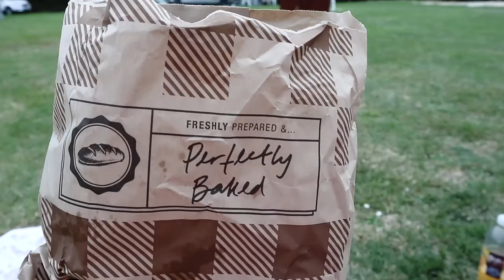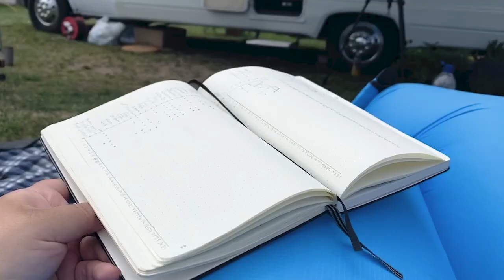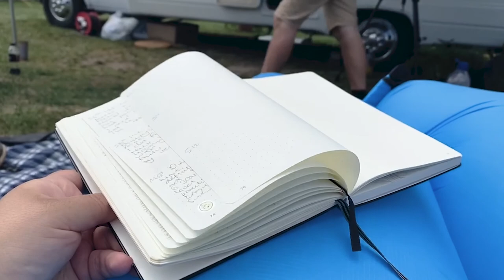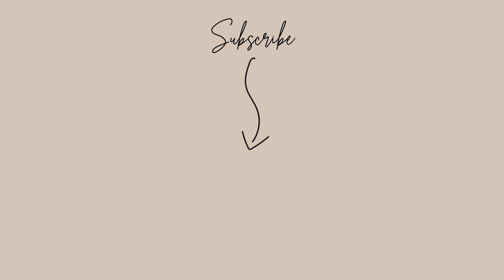WILD SWIMMING IN DORSET | Glamping in a bell tent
In today's episode we are still bell tent glamping in Dorset, Mike goes wild swimming in the river and does a little magnet fishing. I do a quick bell tent photoshoot and we have a slow camping day with a BBQ.

Click on bell icon.
Means the world to us...